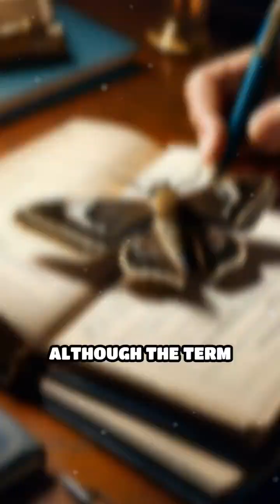How a Moth Sparked the First Computer Bug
Did you know the first computer bug was a real insect? Discover how a tiny moth changed the course of tech history.